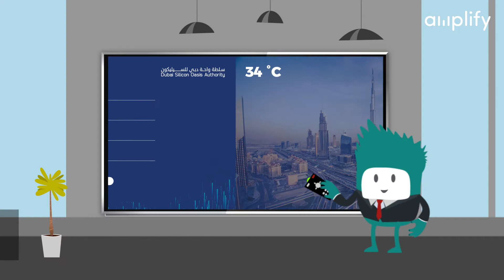Appspace Case Study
A creative marketing agency based in Dubai, Moscow, London.